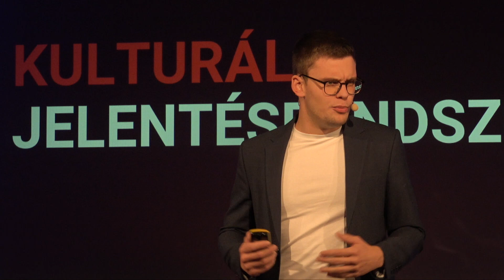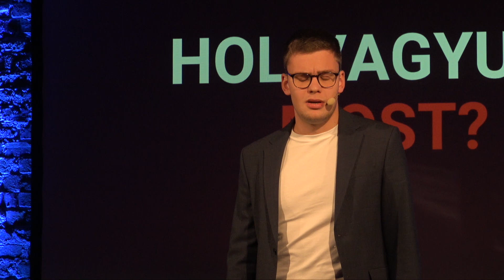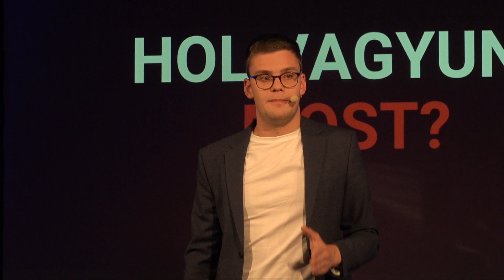Mémesítsük a gondolatainkat! | Iván László Nagy | TEDxYouth@Budapest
Iván az előadásában arra keresi a megoldást, hogyan lehetne emberarcúbb a társadalmunk. Nagy Iván mindennapjaiban egészen kicsi korától kezdve jelen voltak a hírek és a politikai témájú viták, a médián belül ismerkedett meg a világgal. Ilyenkor az ember vagy megutál valamit, vagy gyógyíthatatlanul megfertőzi az. Utóbbi történt vele. 21 éves, politológiát és kommunikációt tanult Nagy-Britanniában, jelenleg a hvg.hu újságírója. Szenvedélyt érez a szakmája, a tudás és a közös gondolkodás iránt, előadásában pedig arra keresi a megoldást, hogyan lehetne emberarcúbb a társadalmunk. This talk was given at a TEDx event using the TED conference format but independently organized by a local community.